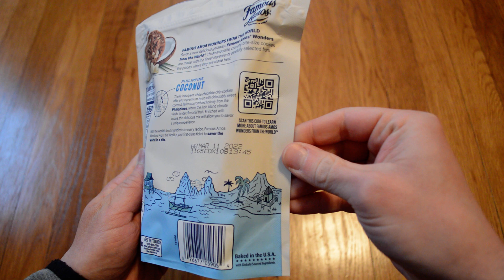Unboxing Famous Amos Philippine Coconut & White Chocolate Chip Bite Size Cookies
Opening up a new 7 OZ bag of Famous Amos Philippine Coconut & White Chocolate Chip Bite Size Cookies. I got these from Wal-Mart on clearance for $1.28. These are pretty tasty little cookies. The coconut adds a nice flavor along with the white chocolate. These are a nice sweet treat.